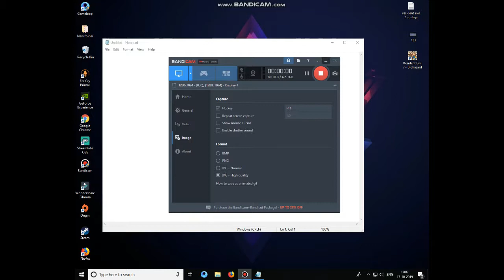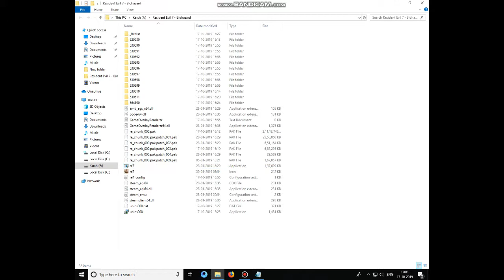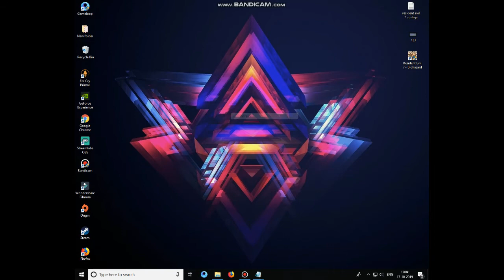Input not supported problem solution for any game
Hello guyz

*Before doing this try alt+enter first if that doesn't work then try the video method*

This video will help you in input not supported problem in Resident Evil 7 Biohazard

[If you get this input not supported problem in any game
Just find the config file of the game and change resolution
or download configs for the game]

Copy this config:

[Render]
TargetPlatform=DirectX11
[RenderConfig]
FovHackEnable=false
RenderingMethod=Normal
ImageQualityRate=1.5
Fov=40
FullScreenDisplayMode=155
FullScreenMode=false
WindowMode=Borderless
VSync=true
FramerateSetting=VARIABLE
AntiAliasing=FXAA
MotionBlurEnable=false
DepthOfFiledEnable=false
ShadowQuality=HIGH
DynamicShadowEnable=true
ShadowCacheEnable=true
TransparentBufferQuality=HIGH
MeshQuality=HIGH
TextureQuality=HIGHEST
StreamingTextureLoadLevelBias=0
SamplerQuality=Anisotropic16
AOSetting=STANDARD
SSRSetting=OFF
SSSSSetting=ON
BloomEnable=false
LensFlareEnable=true
ChromaticAberration=false
EffectVolume=1
ColorSpace=SRGB
PlayerFOV=4
[Control_56421997]
MouseButtonReverse=0
MouseScreenClip=1
MouseCameraSpeed=8
MouseCameraAimSpeed=4
[Display]
HDRMode=1
[KeyBind_56421997]
KB01=2
KB02=1
KB03=1618
KB04=1056
KB05=71
KB06=49
KB08=50
KB09=51
KB07=52
KB12=9537
KB10=9815
KB11=10323
KB13=10052
KB14=160
KB16=88
KB17=67
KB19=1442
KB20=80
KB21=19798
KB22=18697
KB23=3398
KB24=2050
KB27=9537
KB25=9815
KB26=10323
KB28=10052
KB29=81
KB30=69
KB31=82
KB32=86
KB36=84
KB37=82
KB38=67
KB39=70